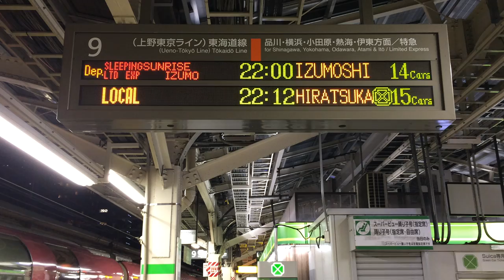サンライズ瀬戸出雲 JR東京駅 ホーム 発車標(LED電光掲示板)